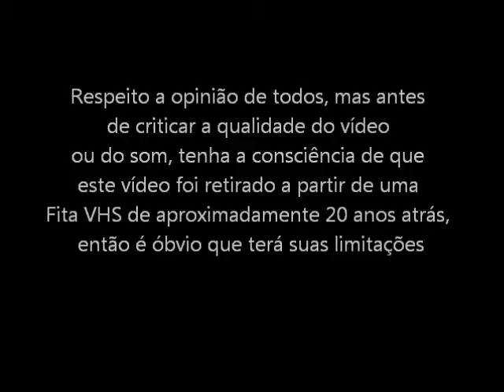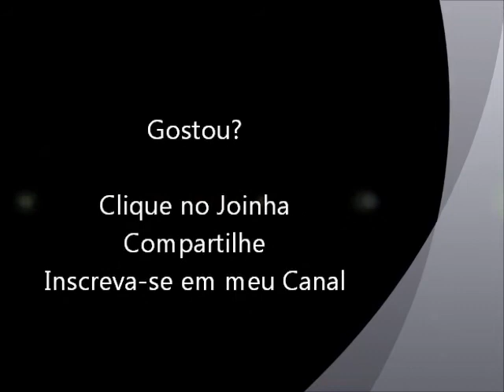Mortal Kombat 2 (Super NES - VHS Rip) Kitana - Fatality, Babality e Friendship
Fatality, Babality e Friendship com a lutadora Kitana do jogo Mortal Kombat 2 para Super Nintendo. Vídeo retirado a partir de um VHS.